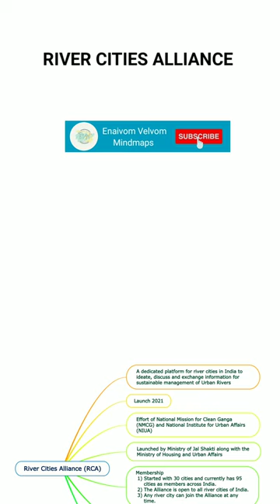River cities Alliance